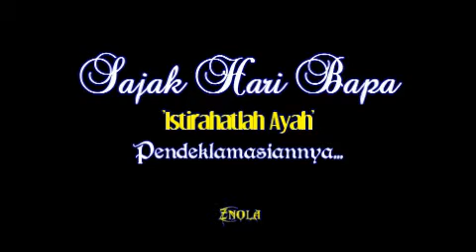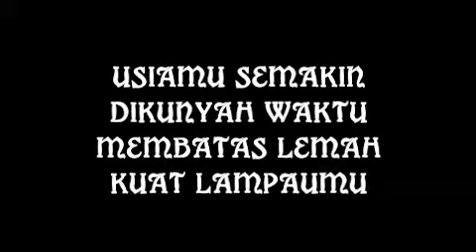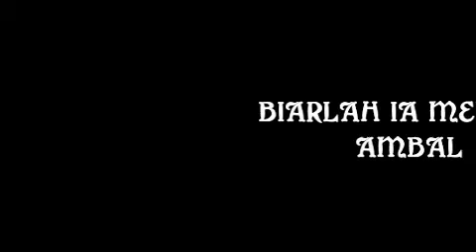Sajak Hari Bapa-'Istirahatlah Ayah'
Sajak No.5 ku ini telah disiarkan di BeritaMinggu Spura pada Ahad 22 Jun 2014 sempena Hari Bapa